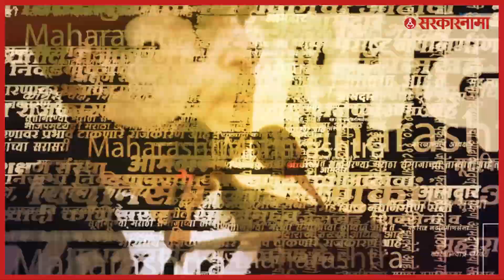Pune | पुण्यात भाजप कार्यकर्त्यांचा जल्लोष | Sarkarnama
पुण्यात(Pune) भाजप(BJP) कार्यकर्त्यांचा जल्लोष

Pune News, Vidhan Parishad Election 2022 Result